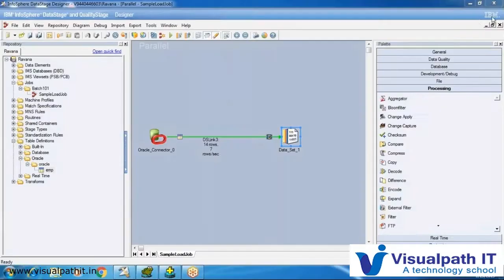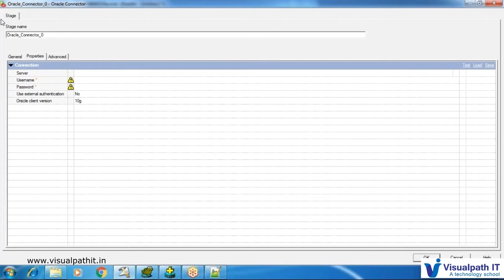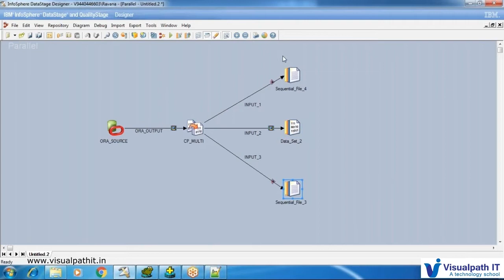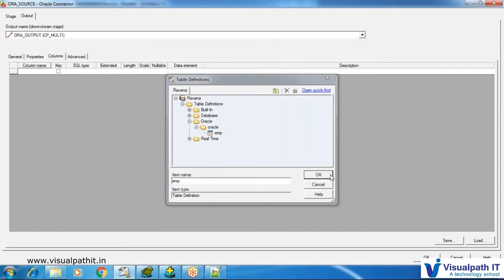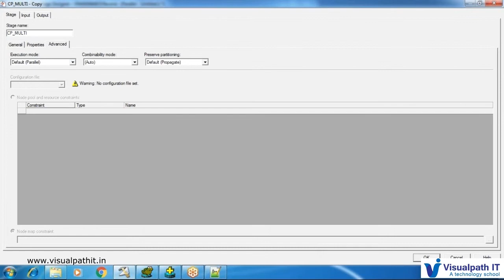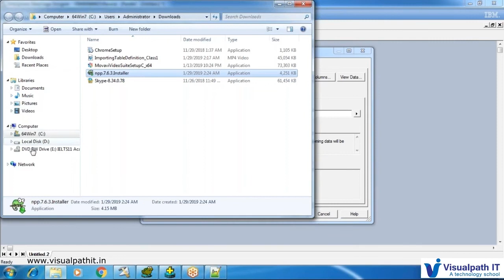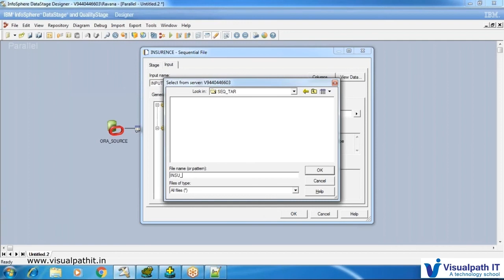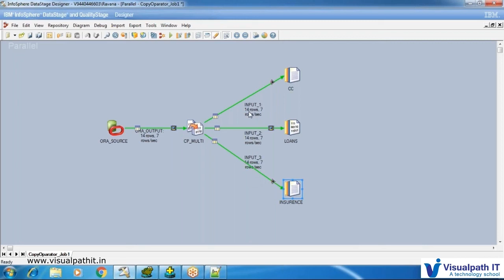DataStage Tutorials #4 - Copy Stage - DataStage Tutorial for Beginners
In this tutorial we are going to discuss Copy Stage.